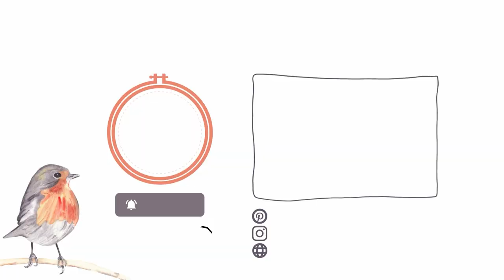TUTORIAL: How to hand-embroider robin bird using freestyle stitch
Hello! Welcome to my studio! I hope you will enjoy this Robin bird embroidery tutorial.

Link to the DIY kit
Link to the PDF file

Colors and Stitches:

Bird:
• Beak and Eye: DMC 310, 1 strand, straight stitch.
• Shine in the eye: DMC S5200, 1 strand, straight stitch.
• Back & Tail: DMC 801, 676, 415, freestyle straight stitch.
• Belly: DMC 712 & 676, 2 strands, freestyle straight stitch.
• Chest: DMC 975, 2 strands, freestyle straight stitch.
• Legs: DMC 801, 2 strands, straight stitch.

Branch:
• Branch: DMC 934, 2 strands, whipped backstitch.
• Buds: DMC 524, 6 strands, straight stitch.
• Leaves: DMC 524, 3 strands, fishbone stitch

00:00 Intro
00:34 DMC 310
01:24 DMC 938
05:07 DMC 415
05:48 DMC 676
07:17 DMC 712
09:33 DMC 920
11:26 DMC 946
12:48 DMC 934
14:20 DMC 524
16:43 DMC 938
17:40 DMC S5200
18:23 Finishing touch + Outro

Graphics made with Canva and Profounder.

TUTORIAL: How to hand-embroider robin bird using freestyle stitch, bird embroidery, hand embroidery, diy embroidery, robin bird embroidery, how to embroider a bird, bird embroidery designs, bird embroidery design using easy stitches, textile art techniques, textile artists embroidery, thread painting hand embroidery, freestyle stitch, freestyle embroidery, hand embroidery stitches tutorial